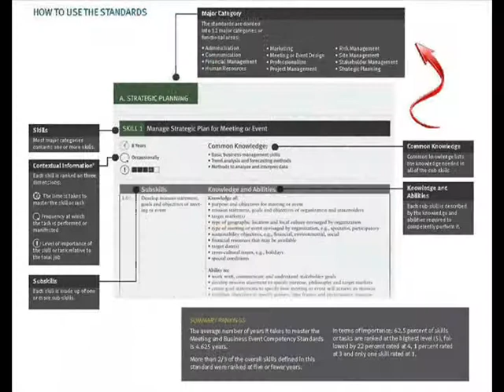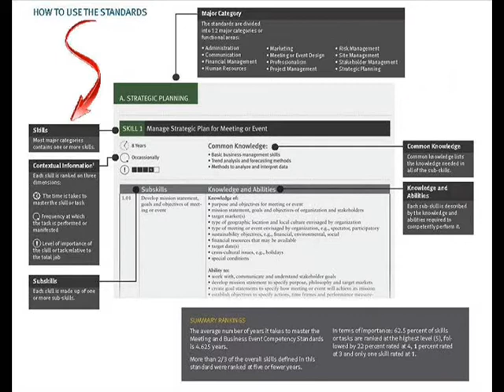Meeting & Business Event Competency Standards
A short introduction to the new industry standards.